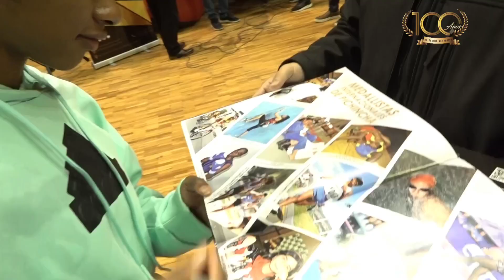Anahí Suárez se destacó en el Grand Prix Richard Boroto y el Continental Tour Alex Quiñónez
''La Gacela'' cumplió una excelente jornada en el Gran Prix y el Continental Tour Alex Quiñónez, donde consiguió la medalla de oro en la prueba de velocidad 200 m  y 400 m.